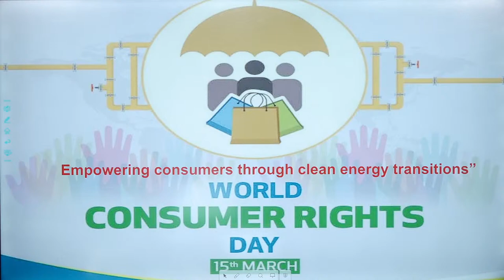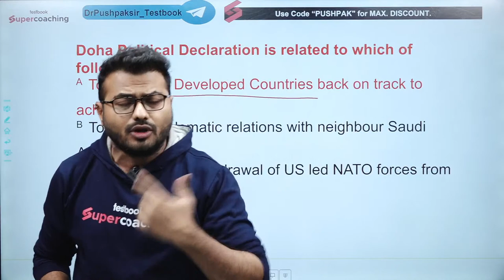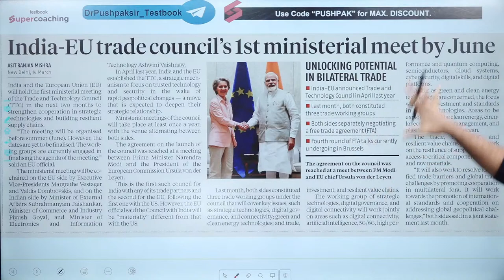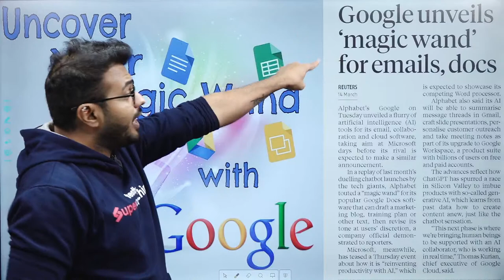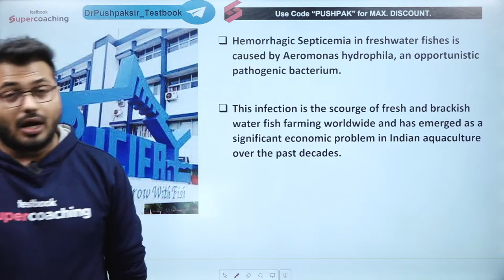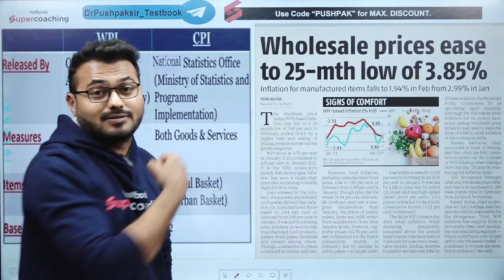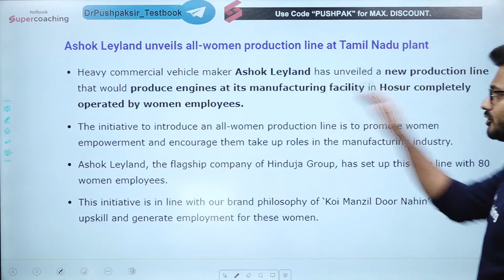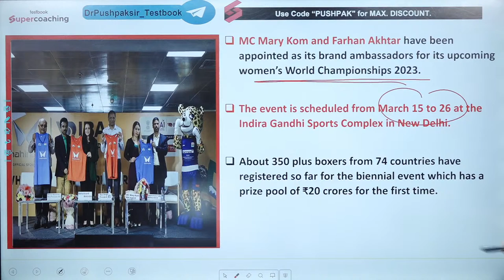15 March Current Affairs 2023 | Daily Current Affairs | Banking Current Affairs By Pushpak Sir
15 March Current Affairs 2023 | Daily Current Affairs | Banking Current Affairs By Pushpak Sir

      Use Code "PUSHPAKP"

1. 15+ Courses by Super Teachers
2. 1500+ live classes by Experts
3. Dedicated doubt clearing sessions.
4. Take the advantage of real-time interaction with India’s best teachers
5. 250+ study notes for all subjects
6. 1000+ Full Mock Tests